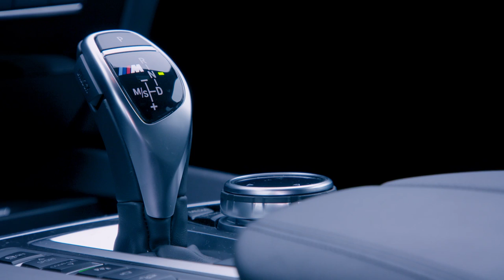BMW X5 M50 on frozen lake in Norway - Broom.no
Er denne vogna god på vinterføre?  Sjekk BMW X5 M50 på isen!

Watch norwegian car enthusiast Jan Erik Larssen and professional race driver Tommy Rustad test the BMW X5 M50 on a frozen lake at Gol, Norway. This is a car with a 3 liter diesel engine pumping out 381 bhp and 740nm! Price in Norway? From 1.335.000 kroner (approx $ 225.027) and upwards.

Broom on TV 2 Zebra  torsdag 13.mars kl 21:35